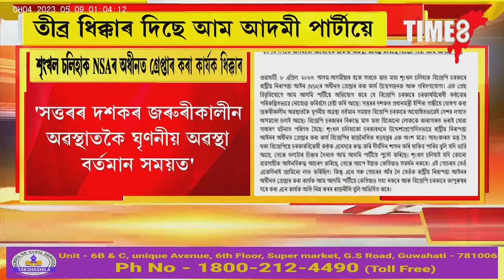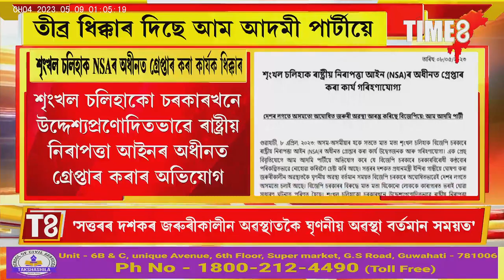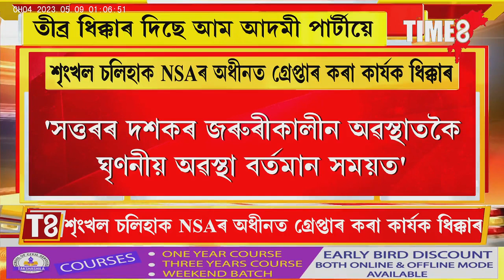শৃংখল চলিহাক NSAৰ অধীনত গ্ৰেপ্তাৰ কৰাক লৈ ধিক্কাৰ আম আদমী পাৰ্টীৰ।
শৃংখল চলিহাক NSAৰ অধীনত গ্ৰেপ্তাৰ কৰাক লৈ ধিক্কাৰ আম আদমী পাৰ্টীৰ। 'সত্তৰৰ দশকৰ জৰুৰীকালীন অৱস্থাতকৈ ঘৃণনীয় অৱস্থা বৰ্তমান সময়ত'